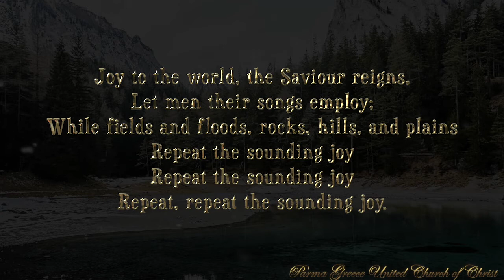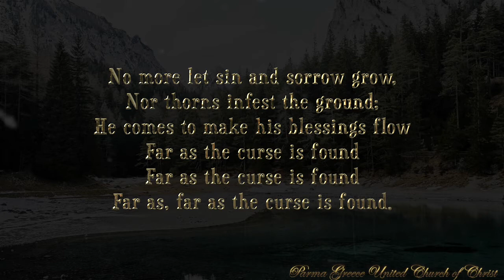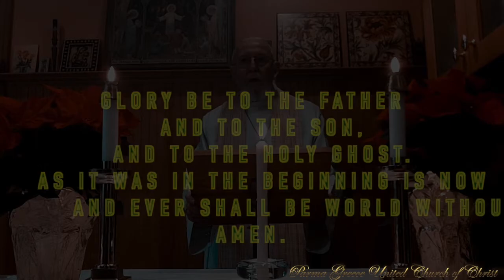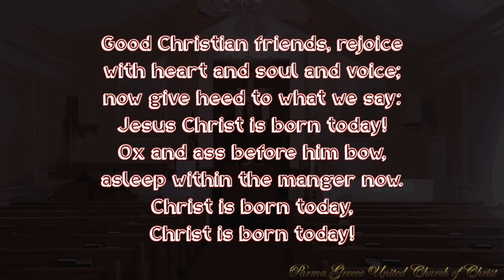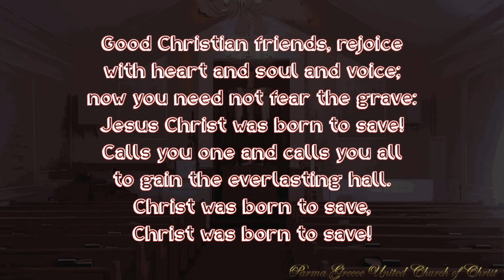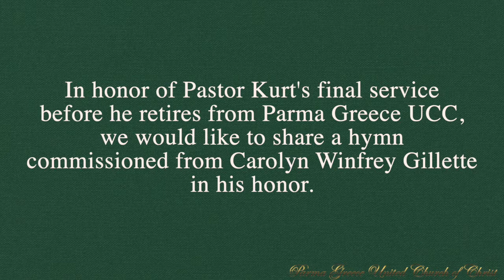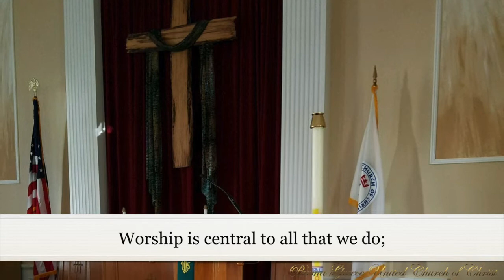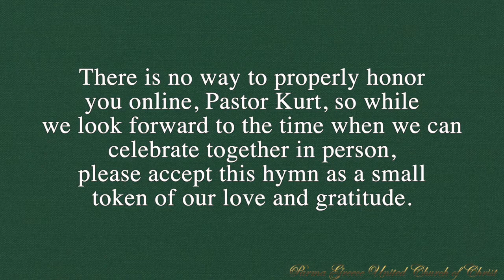PGUCC Virtual Service for 12/27/20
Virtual Service for Parma Greece United Church of Christ, December 27th, 2020.